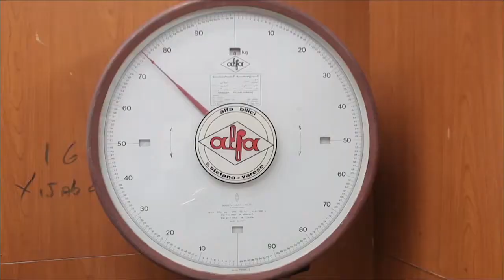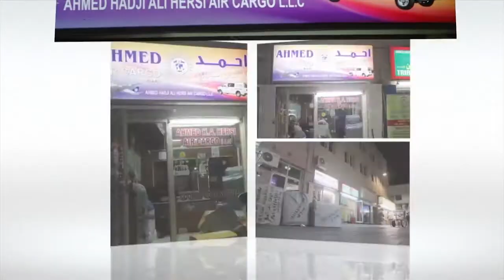Ahmed Air Cargo Dubai Dubai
Ahmed Air Cargo Dubai